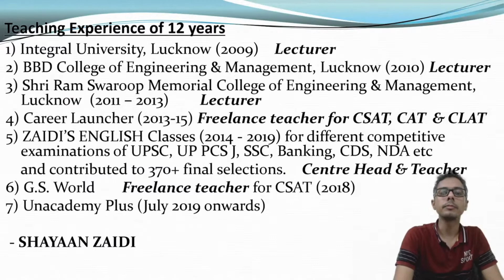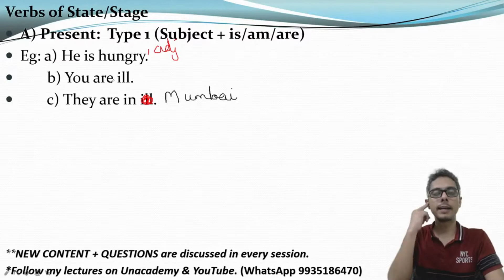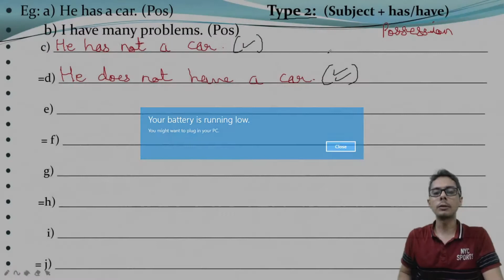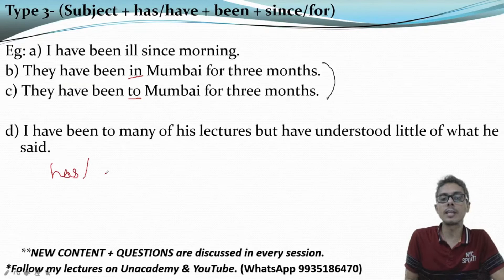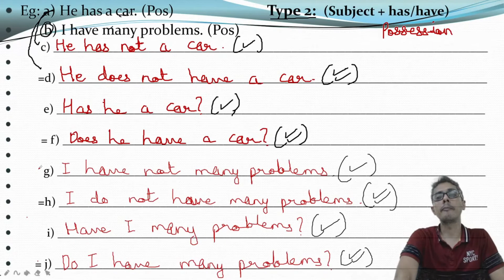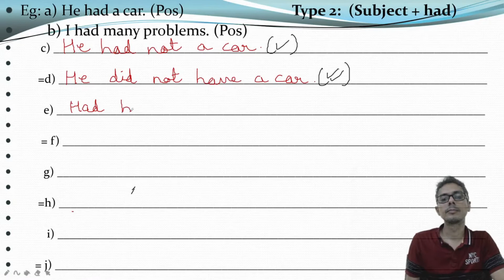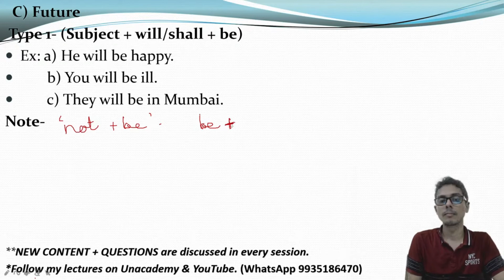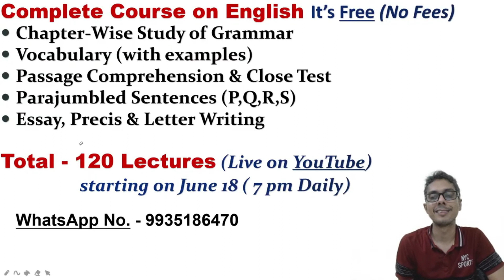Lecture 4: Complete Course on English; Edited Version (no interruptions and pauses)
This video lecture is a part of the COMPLETE CHAPTER-WISE COURSE ON ENGLISH (covering all topics).

Given below are the complete PLAYLISTS of TENSES and PARTS OF SPEECH respectively.

 NEW STUDY OF ALL TENSES (like never before)

PARTS OF SPEECH & KINDS OF SENTENCES

👉 Don't miss these short lectures.

(बहुत कुछ नया सीखोगे।)

👉👉 Also, follow my DAILY LIVE CLASSES on UNACADEMY (both free & paid).

Step 1: Download the Unacademy Learning App from the PlayStore.

Step 2: Make your Login ID & Password

Step 4: Enter this unlock / invite code SHAYAAN.ZAIDI to watch my daily free live classes and also the classes of other educators (of different subjects)
It's FREE.

👉 Keep learning and improving.